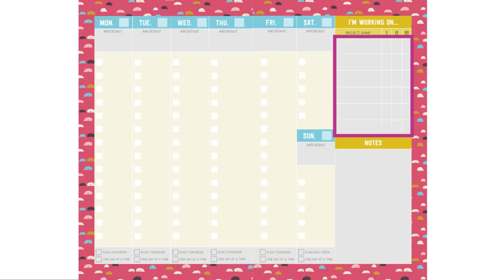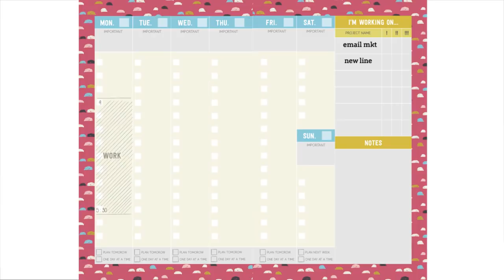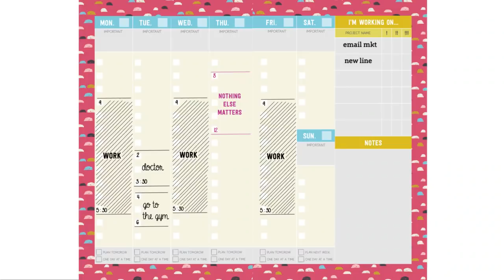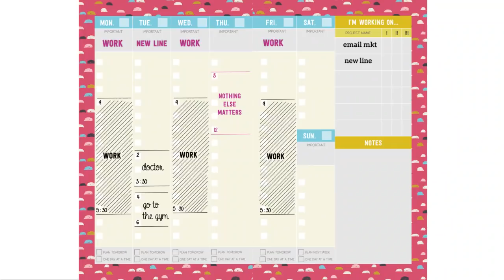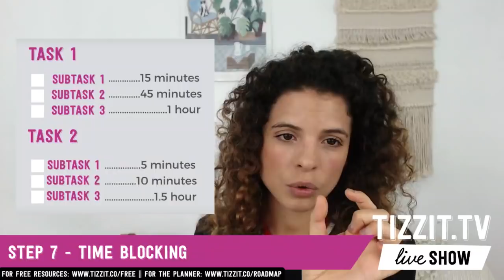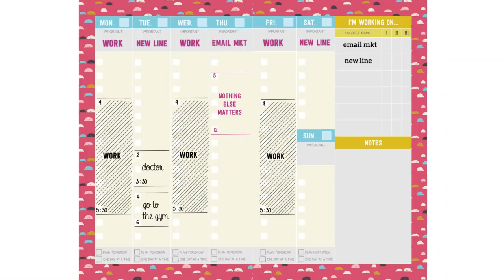Tizzit.TV LIVE Show Episode#27 - Time Management for Etsy / Handmade Sellers - Weekly Planning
As a handmade business owner, you're juggling a lot of work. Let's talk about how to fit everything in your week (and still have a life).